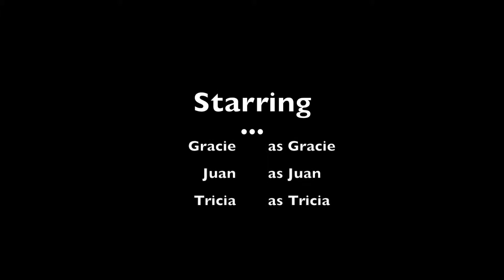2014 04 Barcelona & Zaragoza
Our first two weeks on the road in Europe...